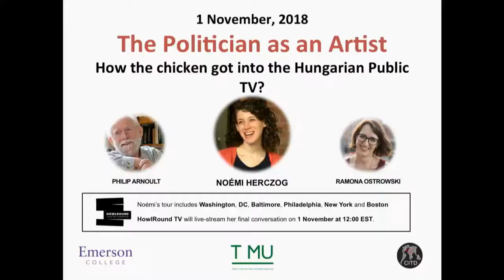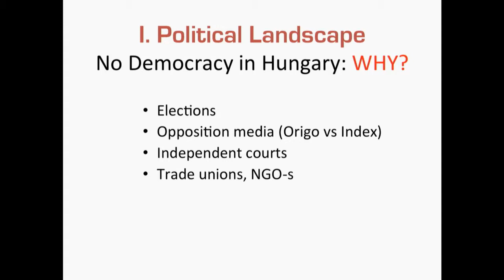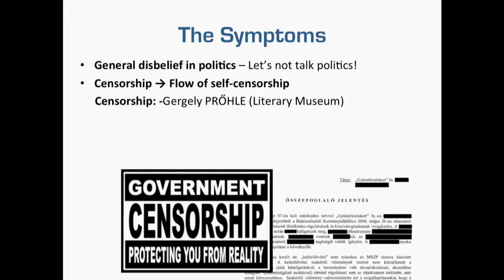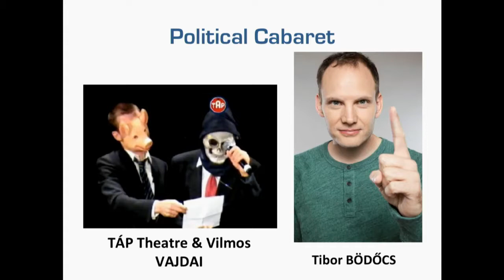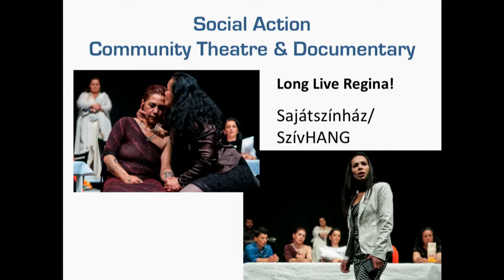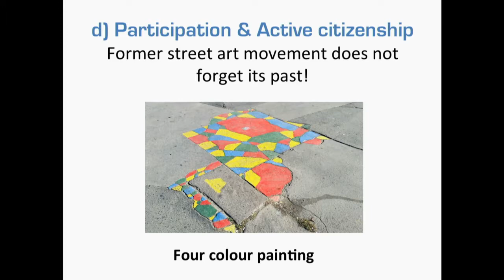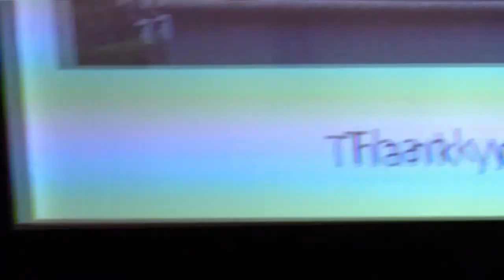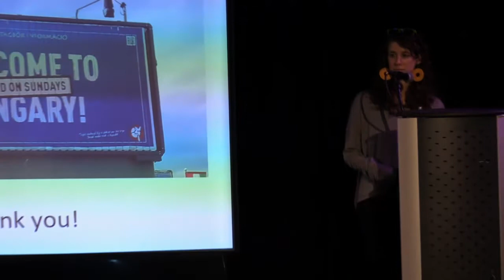The Politician as an Artist — Lecture by Noémi Herczog — Emerson College, Boston — 1 November 2018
The Center for International Theatre Development presented The Politician as an Artist—a lecture and conversation featuring Budapest-based Theatre Critic Noémi Herczog with Philip Arnoult and Ramona Ostrowski livestreaming from Emerson College in Boston, USA on the global, commons-based peer produced HowlRound TV network at howlround.tv Thursday 1 November 2018 at 9 a.m. PDT (Los Angeles) / 12 p.m. EDT (New York) / 16:00 UTC +0 (London) / 17:00 UTC +1 (Budapest).

Noémi Herczog brings news, updates, insights from Budapest, Hungary and the provinces as the 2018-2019 season cranks up. A much-valued chronicler of the evolving independent theatre scene, Herczog’s recently published essay “The Politician as an Artist,” detailing the recent trends in the tense relationship between theatre and politics, has been widely circulated.

Noémi Herczog is a theatre critic and editor of the oldest Hungarian theatre magazine, SZÍNHAZ. She is an active contributor to multiple literary publications and teaches performance analysis at the University of Theatre and Film, Budapest. She is a former activist of One Million for the Freedom of Speech civic movement (Milla) and her research field is the history of reporting theatre criticism (criticism of denunciation) in Hungary.

Philip Arnoult first landed in Eastern Europe in 1975 and has never looked back. He led Baltimore Theatre Project from its founding in 1971 until 1991. He is founder and director of the Center for International Theatre Development, established in 1991.